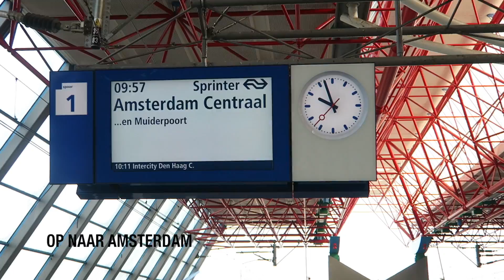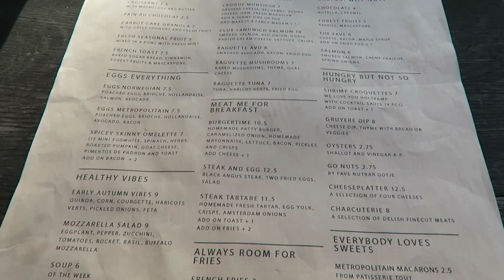Hotspots bezoeken in Amsterdam - LEKKER EN SIMPEL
Wij hebben een aantal super leuke plekjes bezocht in Amsterdam. Ben je benieuwd, bekijk dan de video. Op LekkerEnSimpel.com kun je meer info vinden over alle hotspots.